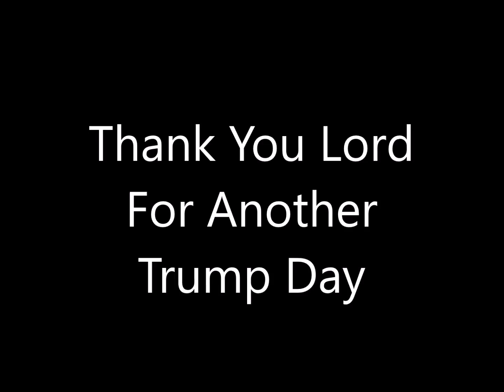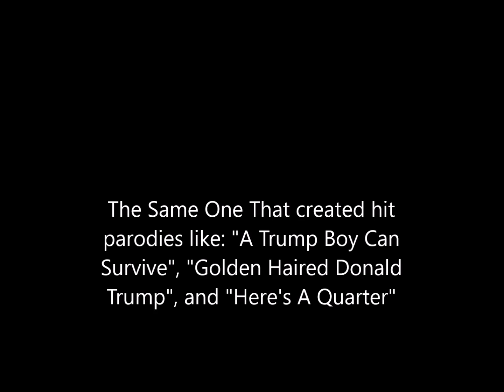Trump 2024 Theme Song (Thank You Lord For Giving Us Another Trump Day) Andy Simmons Original!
All aboard for Trump 2020! An original by the same one that brought you hit parodies like, "A Trump Boy Can Survive", "Golden Haired Donald Trump", and "Here's A Quarter"!
Just a happy Trump 2020 song. Nothing about Kanye, Beyonce, Nas X, or Drake. This has banjo just like old town road, but this makes sense. Q is here. Nothing about Mindcraft, HALO, COD, or Game of Thrones. Nothing about paper Chinese throwing stars or fail compilations